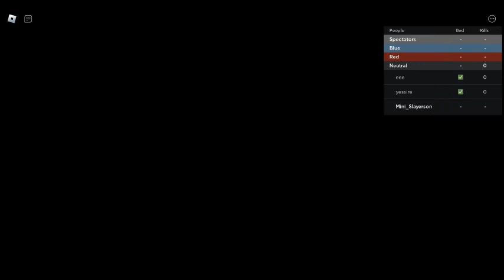Bro today i meet soo many tryhards and good players enjoy!